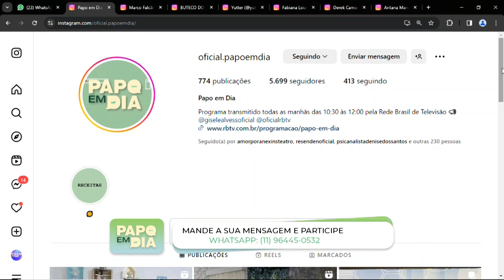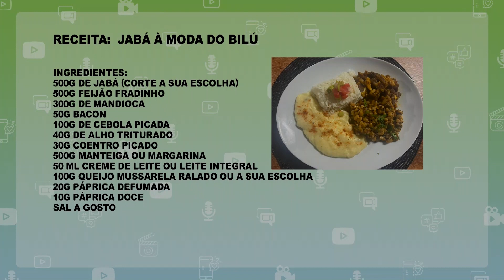PAPO EM DIA 11 01 24 BL1